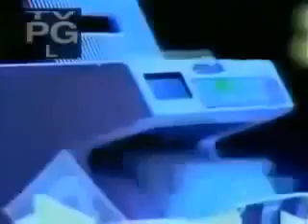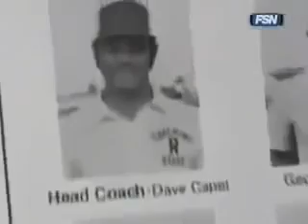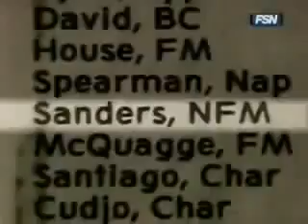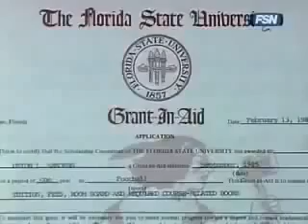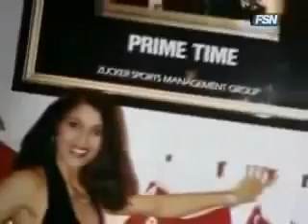Deion Sanders Beyond the Glory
Property of ESPN

phireballsports sportsdocumentary coachprime Deion Luwynn Sanders, Sr. is an American former football and baseball player, who works as an analyst for CBS Sports and the NFL Network. He was inducted to the Pro Football Hall of Fame on August 6, 2011.
Born: Aug 09, 1967 (age 47) in Fort Myers, Florida
40-yard dash time: 4.27 seconds
Height: 6' 1" (1.85 m)
Spouse: Pilar Sanders (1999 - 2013) · Carolyn Chambers (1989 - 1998)
Children: Shelomi Sanders · Shedeur Sanders · Deiondra Sanders · Deion Sanders Jr. · Shilo Sanders
Albums: Prime Time · The Encore Remix